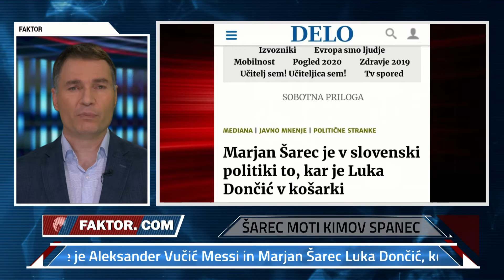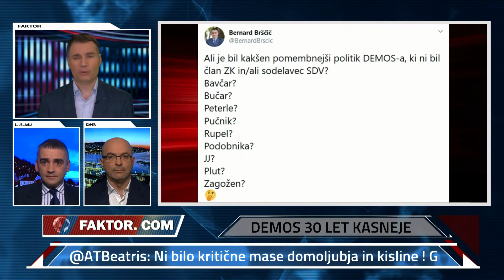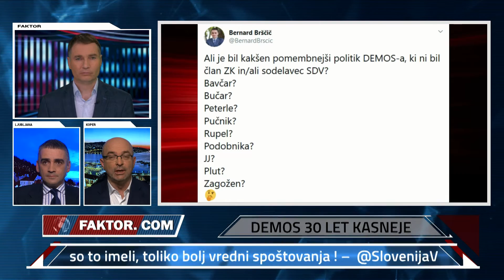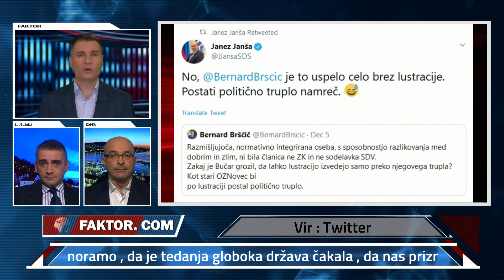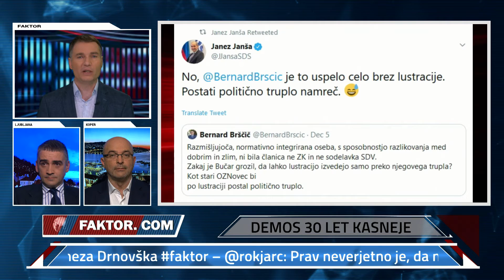FAKTOR #364: DEMOS 30 LET KASNEJE (mag. Bernard BRŠČIČ, mag. Sebastjan JERETIČ)